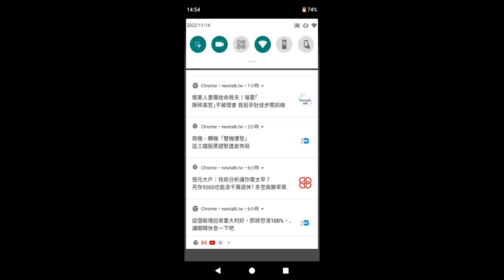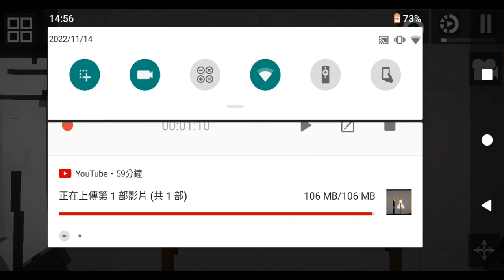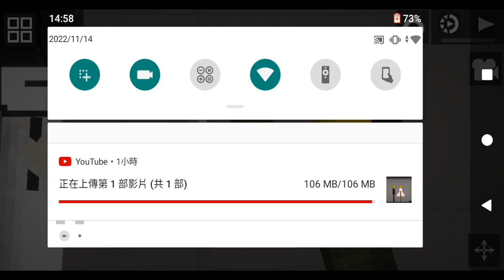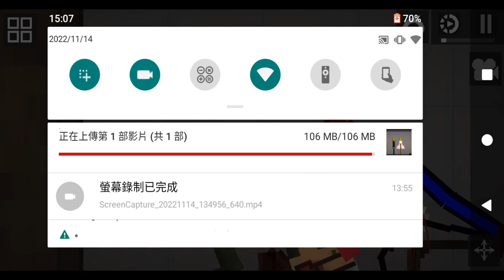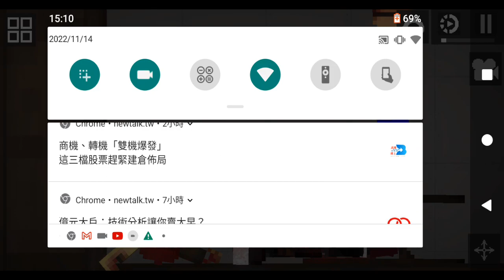Fight Mc Donald's the melon playground